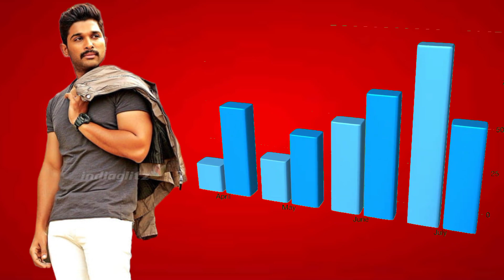Pushpa 2 | Allu Arjun | Rashmika Manndana | Pushpa 2 Trailer Release Date | Pushpa 2 Movie